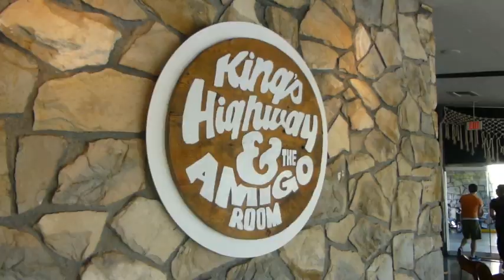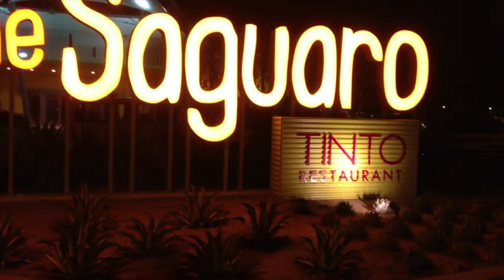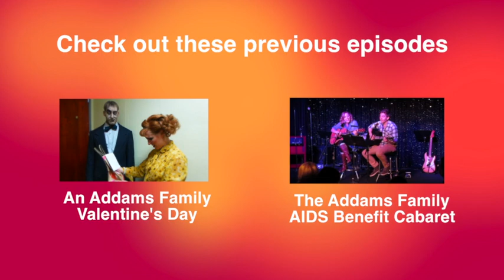Palm Springs, Budgeting On The Road, Elder Sign Omens and Meet The Crew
Featuring Connor Barth as Pugsley

Places to Visit in Palm Springs:
Tinto

Things to do on a Bus:
Elder Sign Omens by Fantasy Flight Games

Special Thanks to Betsy Paull-Rick, Michael Klippert, Rob Connors, Chris Webber, Tinto, The Kings' Highway, Great Shakes, Forever Marilyn, San Gorgonio Wind Farm and Fantasy Flight Games

Addams Family characters appear with the permission of Phoenix Entertainment, LLC.

Upcoming Tour Dates:
4/1         Grand Forks, ND
4/3       Texarkana, TX
4/4       Tyler, TX
4/5        Fort Smith, AR
4/6        St. Charles, MO
4/8-13   Columbus, OH